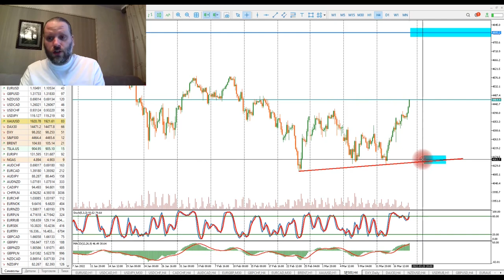Роман Корнев: технический анализ рынка на 22.03.2022. Стратегия: скальпинг intraday | AMarkets